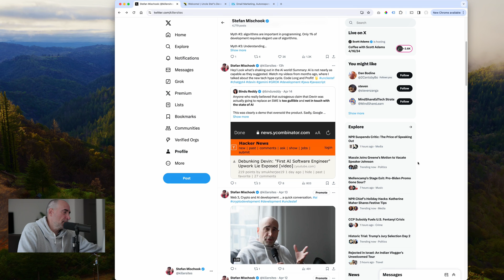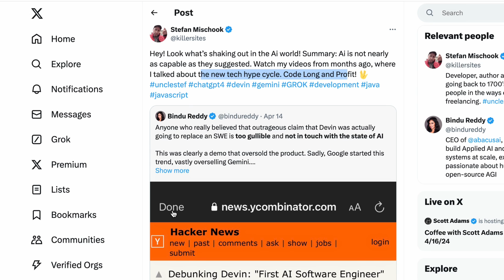Devin Ai Debunked?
Devin Ai hit the news and apparently the Ai coding dreams are nothing but a dream.

The Naked Ape:

SUPPLEMENTS THAT WORK AMAZING FOR ME:

Protein Essentials Beef Gelatine Powder:

Thanks!

Stef